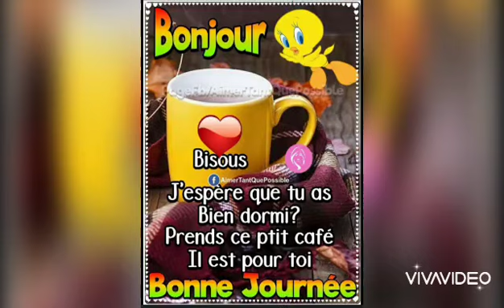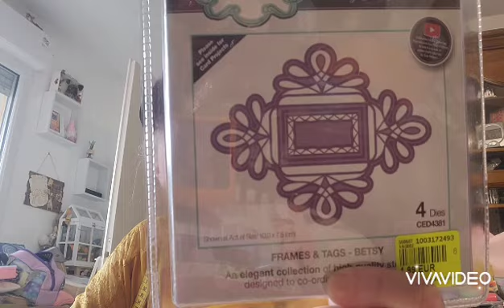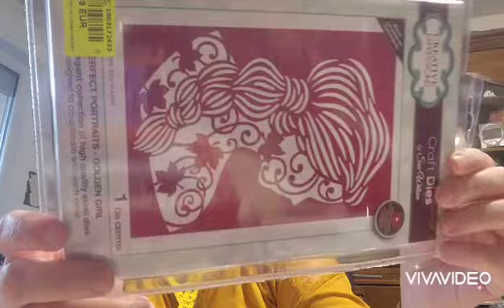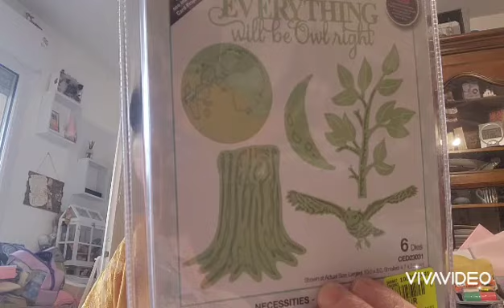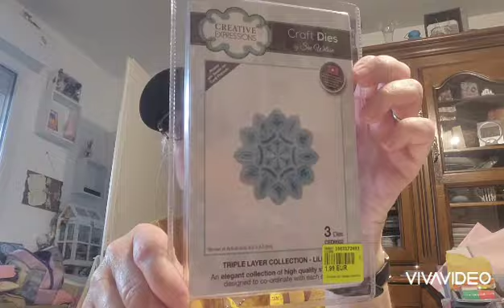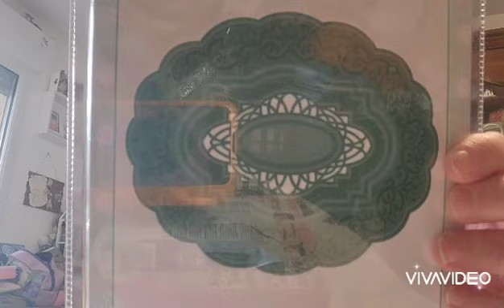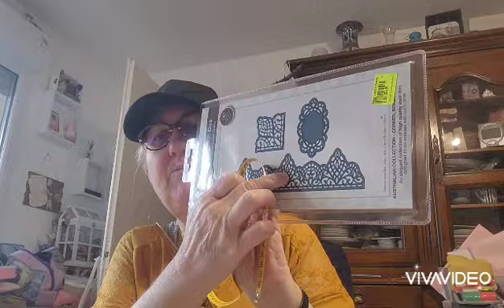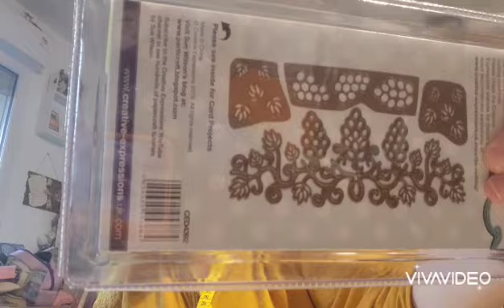🤩SURPRISE TROP CONTENTE😍haul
bonjour

toujours un plaisir de vous retrouver pour partager en scrap et loisirscreatifs des pépites pour le bonheur de créer.

bienvenue aux derniers abonnés
n'hésitez pas à